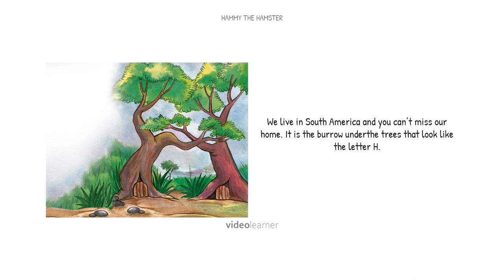Hammy the Hamster - Bedtime Stories for Kids - Audiobook - English Stories - Read Aloud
He’s got swag. He wears a tux. He’s a hipster hamster who likes to live free. Join Hammy in his South American home as you read this free story book for kids on your next read aloud day.

Support monkeypen.com "10 Thousand Free Children’s Book Project" to provide children with access to quality books that entertain and educate.